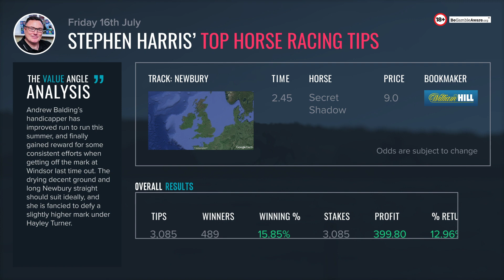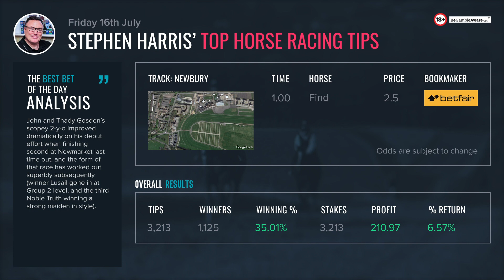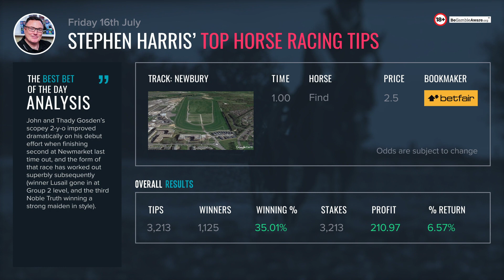Stephen Harris’ top horse racing tips for Friday 16th July